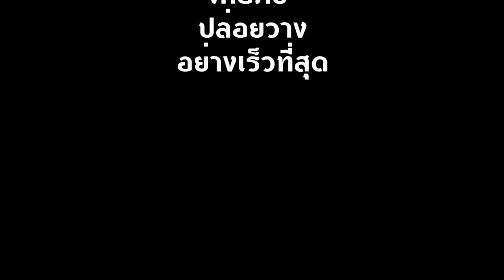หวิดเกิดเหตุ